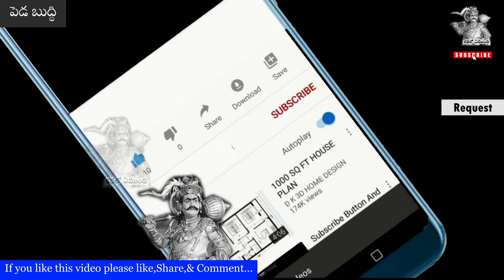Chandamama Kathalu: Bethala kathalu: Pedabhuddi - (పెడబుద్ధి) - chandamamakatha || kathaloemundi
chandamama kathalu in telugu is a famous books available ata time of 1950's and chandamama stories were very famous weekly published books. Those days children's went to library to read " chandamama " and chandamama telugu books were compalsary availble at libraries in every villeges. chandamama telugu books especially chandamama story in telugu books (called as " chandhamaaama kathalu " ) childrens liked very much. not only childrens evry people read chandhamaaama kathalu. They are also called as mama kathalu in teluguor mama kathalu telugu. These books contains full of stories and especially moral stories.Bethala kathalu were also there. these books entertains every one. they contains,stories for kids, telugu stories for children, telugu moral stories.

Some books brought to home and read at night. too many people telugu kathalu bedtime stories in telugu, telugu moral stories. They read all chandamama kathalu in telugu stories and discuss these stories with others like
chandamama kathalu in telugu with moral. They are interested to read chandamama kathalu story in telugu. it gives joys to their boring day to day work. latest stories gives latest moral stories ,moral stories in telugu (neethi kathalu). telugu neethi kathalu
 or telugu moral stories or telugu fairy tales gives values to their lives.telugu kathalu
 or telugu moral stories or telugu neethi kathalu
 whatever we called which gives new colur to their lives. chandamama books contains, tenali ramakrishna stories in telugu (tenali raman stories in telugu
), bethala kathalu, akbar beerbal atories,etc etc...

చందమామ కథలు
vikramarkudu kathalu
vikramarkudu bethaludu stories in telugu
vikramarka kathalu
vikramaditya kathalu
vikram betal
stories telugu
kathalu telugu
kathalu in telugu
chandamama kathalu

kathaloemundi